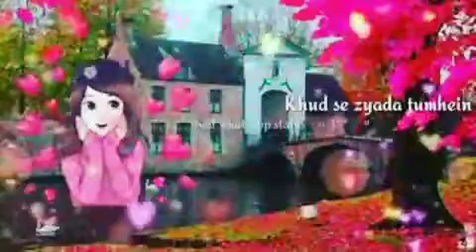Jitni dafa dekhu tumhe dil || love WhatsApp status || romantic what's up status || cute WhatsApp sta